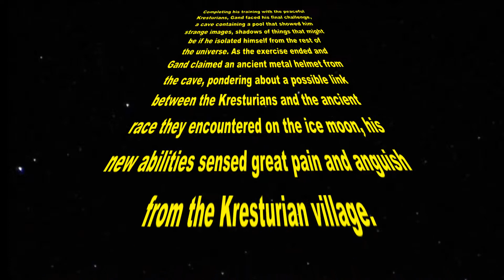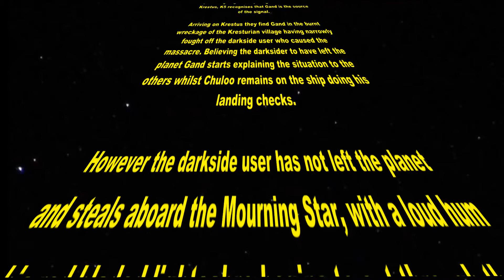Star Wars Intro Crawl - Episode VI [Re-mastered]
Typically, shortly after uploading my intro crawl for Episode VI of our Starwars game I thought of a better way to do it, thought I'd upload the new version as well.